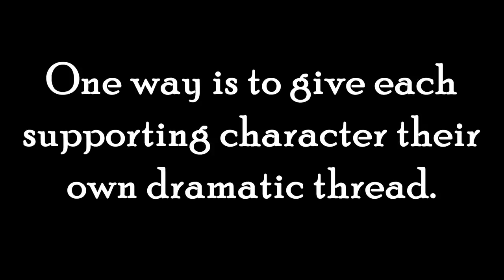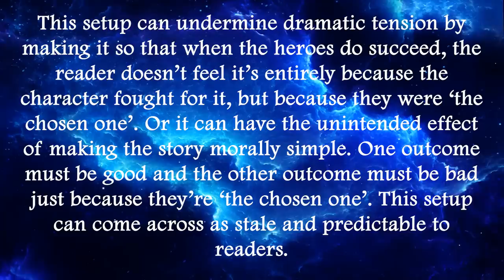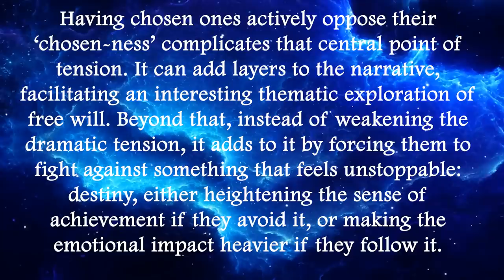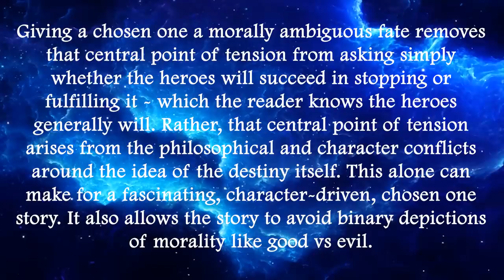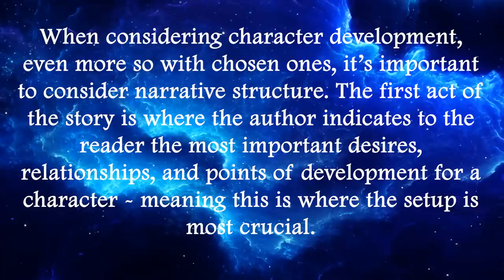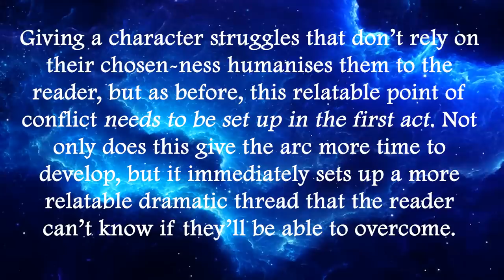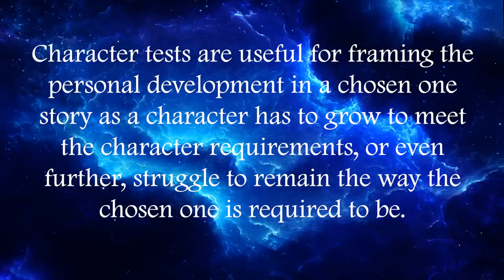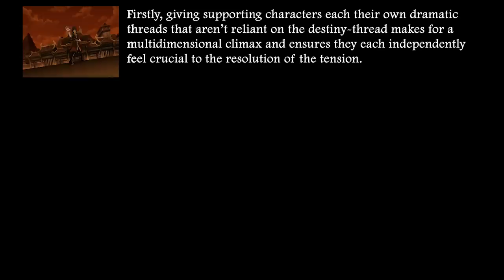On Writing: the chosen one [ Avatar l Supernatural l Harry Potter l The Hunger Games ]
GET ON WRITING AND WORLDBUILDING VOL II (the book with ALL the discussions we've had + tons of extra depth and detail) I

I am so excited to see what you guys have made :D